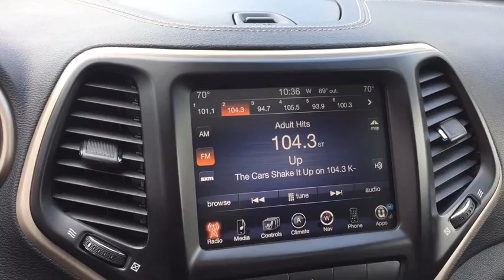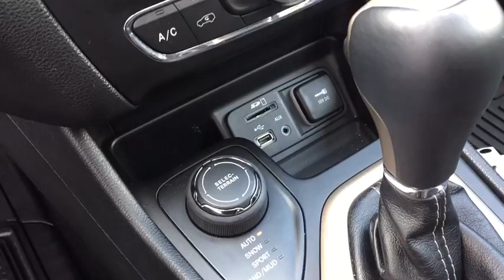2014 Jeep Cherokee Gurnee, Waukegan, Kenosha, Arlington Heights, Libertyville, IL G451XA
One Owner 4WD Limited Model with Navigation System, Panoramic Sunroof, Heated Leather Seats, Bluetooth, Backup Camera, Remote Start and so much more... The used 2014 Jeep Cherokee in Gurnee, ILLINOIS is priced to sell. This SUV is only three years old! Even with 55,127 miles on it, this vehicle has plenty of more roads to travel. Its a clean White SUV that makes room for the whole family. Contact Anthony Buick GMC to learn more about the 2014 Jeep Cherokee.